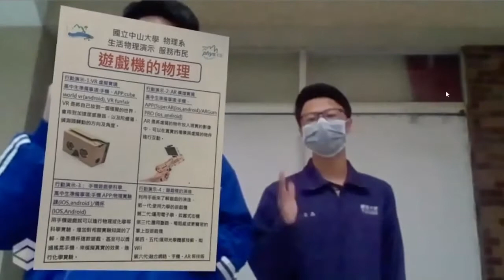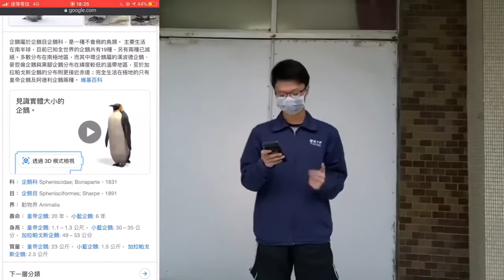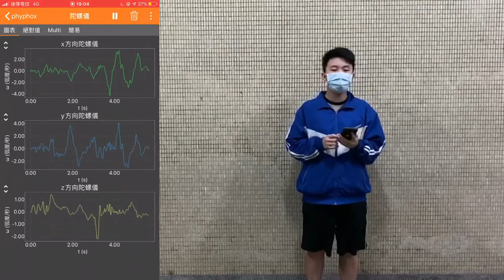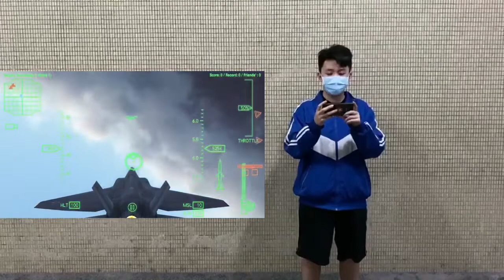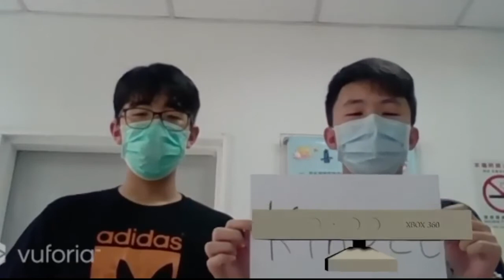2020台中場 線上活動 遊戲機的物理 高中生優秀講解影片